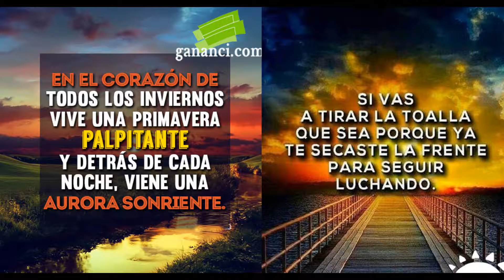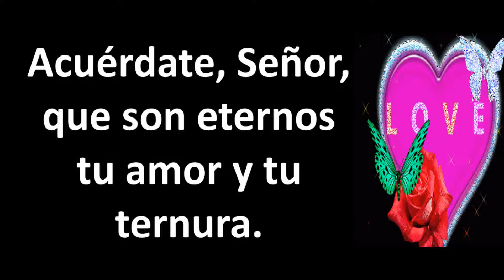Poema TU AMOR Y TU TERNURA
CANCIÓN: Éter- Silent Parnert
Creado el 02 mayo 2.017